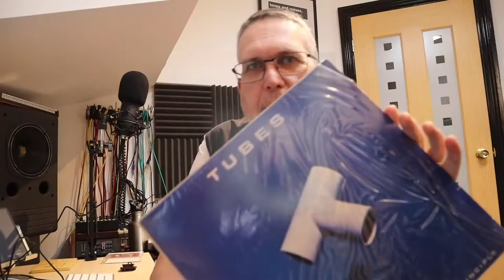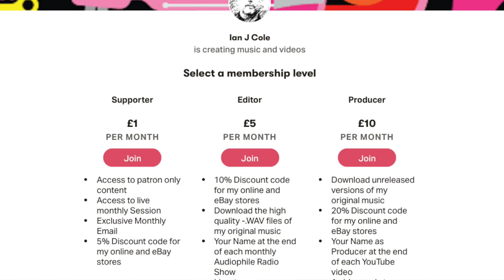Romeo & Juliet (4th April) Free National Theatre at Home No:32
Free National Theatre at Home No:32 Romeo & Juliet Review

Jessie Buckley and Josh O’Connor are Juliet and Romeo in a bold new film from the National Theatre. Watch Romeo & Juliet for free at 9pm Sunday 4 April on Sky Arts (UK) and 9pm Friday 23 April on PBS (US)

Jessie Buckley (Wild Rose, Judy) and Josh O’Connor (The Crown, God’s Own Country) play Juliet and Romeo. The award-winning cast includes Tamsin Greig, Fisayo Akinade, Adrian Lester, Lucian Msamati, Deborah Findlay.

Romeo & Juliet will premiere on Sky Arts in the UK (Freeview channel 11, Freesat 147, or live online on Freeview Player) and PBS in the US (check local listings).

The Amazon Associates Page
The camera and music equipment I use and talk about is available to buy via my Amazon Associates page, if you are looking to buy this type of equipment Amazon will give me a small commission if you buy via the page (it won’t cost you anymore)
Thanks in advance Ian